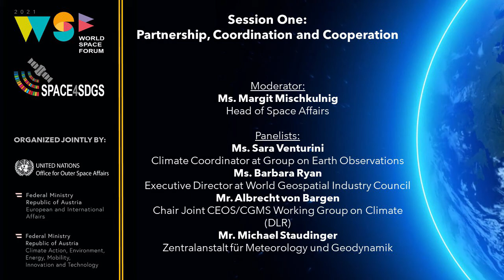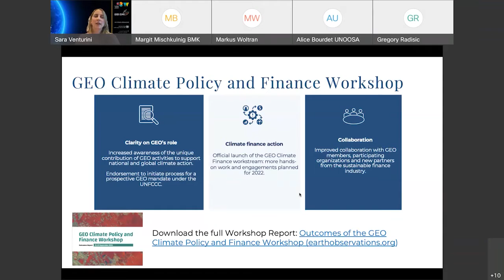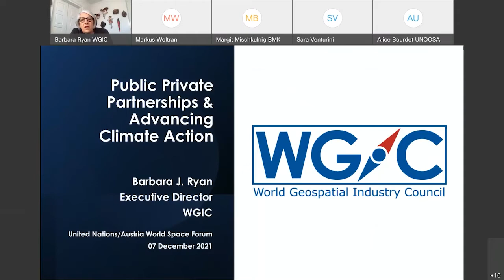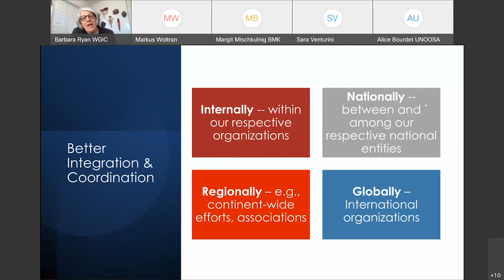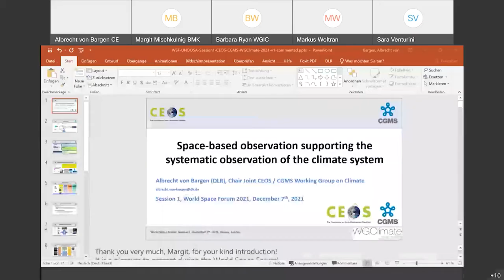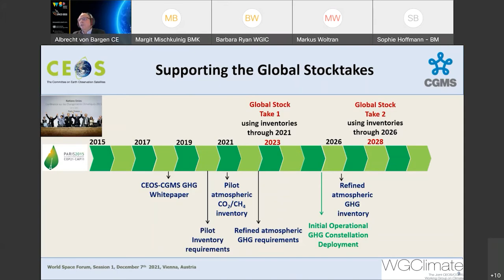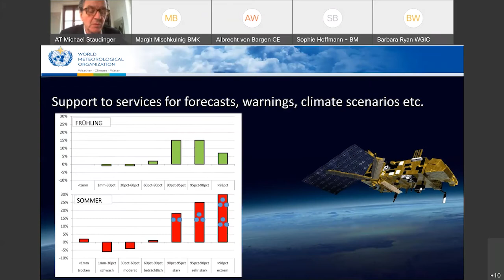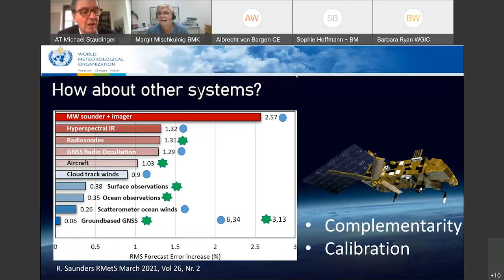Day 1: World Space Forum - Space4Climate Action – Session 1 Partnership, Coordination & Cooperation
Space assets have immensely increased our knowledge about the universe, the Earth and its environment for the benefit of citizens. By providing high resolution and broad-scale monitoring, the remote sensing capabilities of satellites have enabled us to collect data that is global, consistent and sustained over years and repeated regularly. Moreover, the added value of space assets goes much further than monitoring and modelling. Satellites and satellite-based data are critical for developing innovative solutions. Smart cities, precision agriculture, efficient mobility systems and supply chains, global connectivity, disaster management are just a handful of areas that benefit immensely from space technologies.
The World Space Forum provided a unique platform for stakeholders to discuss current and future activities under Space 4 Climate Action. The World Space Forum facilitated the exchange of best practices and cooperation among all relevant stakeholders in support of Sustainable Development Goal 13 "Climate action".